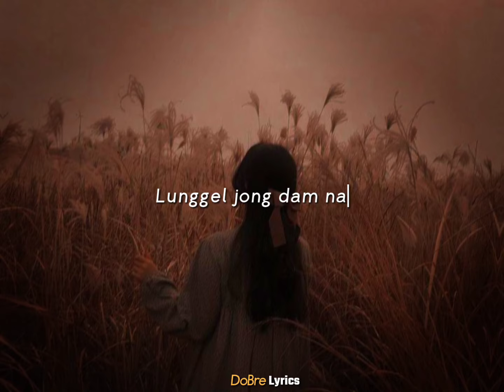Khankho neito louham_thadou-kuki WhatsApp status video (guys ve teitei uvo anal a nal ahe)